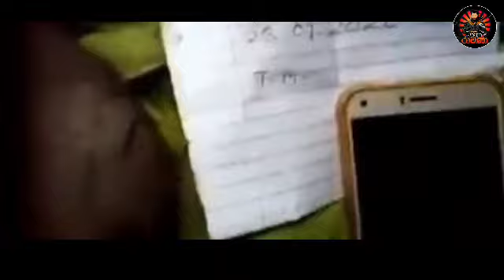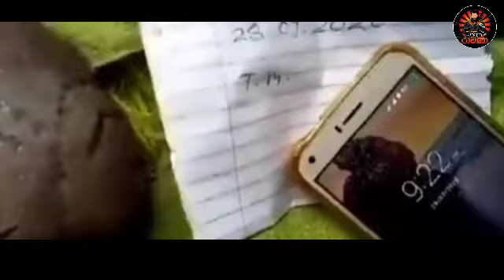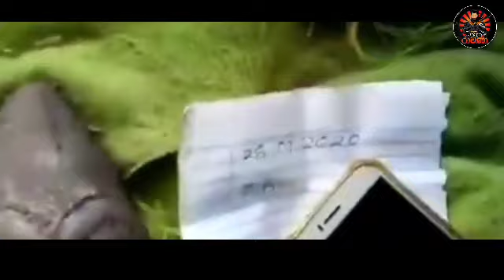ගල මඩ කරනවා කියල අහල තිබුනට මේවා දැකල තියෙනවද බලන්න|ඉතා දුර්ලභ තෙල් බෝතල් දෙකක් - Yakkula Rawana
🗣 yakkula rawana

Hello friends😍

👉 includes
1 ගල මඩ කිරිම
2 හෙනරාජ තෛලය
3 සරස්වතී තෛලය

- Like කරන්න,
- Share කරන්න,
-Comment කරන්න.
     Thanks💖👍🙏